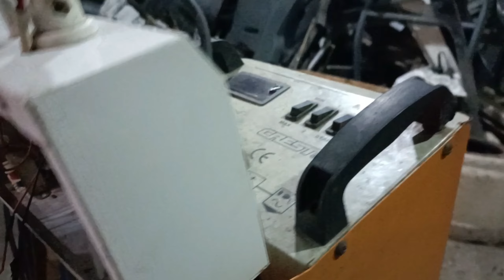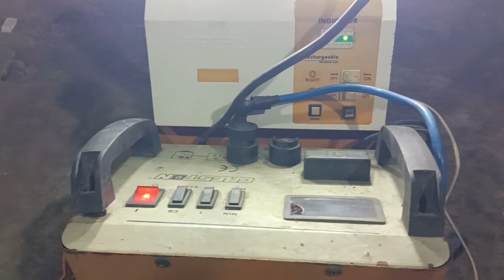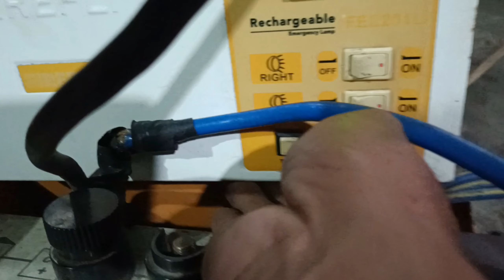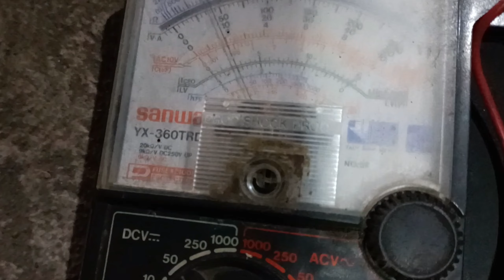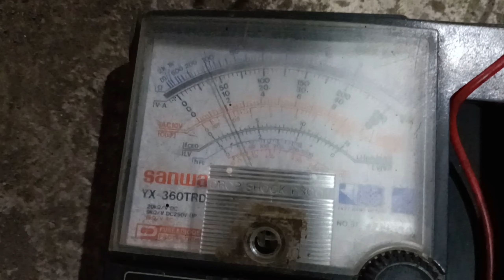HOW TO CHECK EMERGENCY LIGHT IF OK OR NOT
HOW TO CHECK EMERGENCY LIGHT IF OK NOT